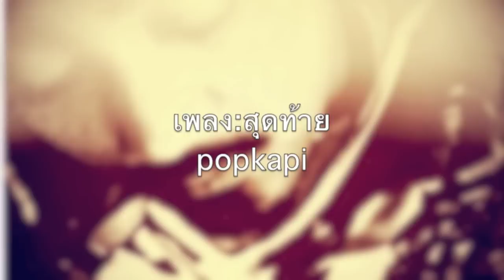สุดท้าย.mov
สุดท้าย เนื้อร้องทำนองมั่วๆ popkapi
เพลงแรกที่แต่งร้องเองแบบมั่วๆนะคับ